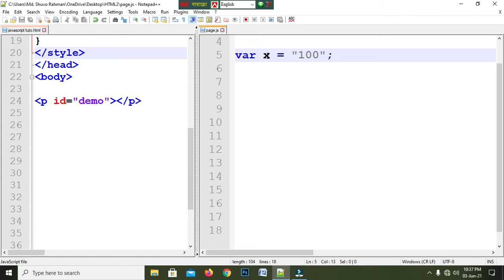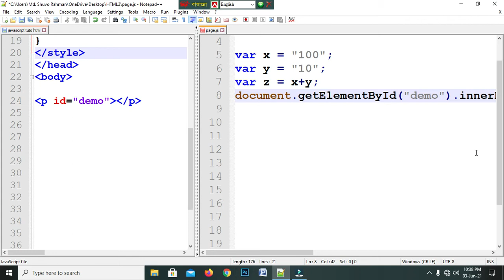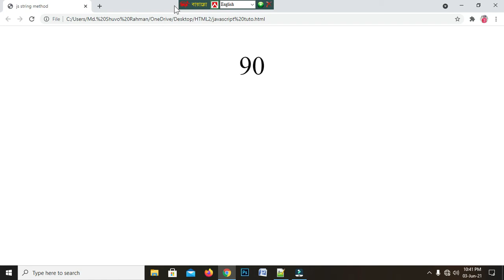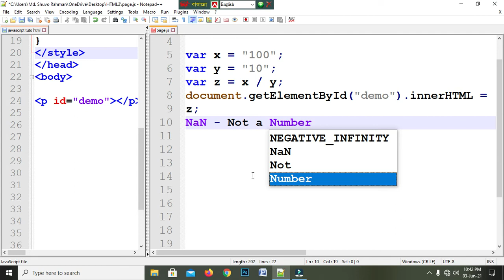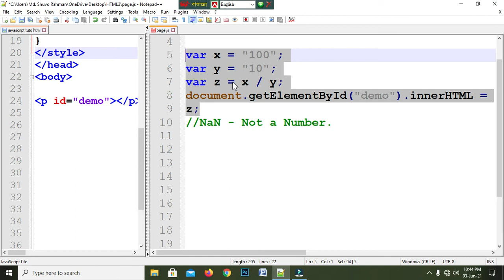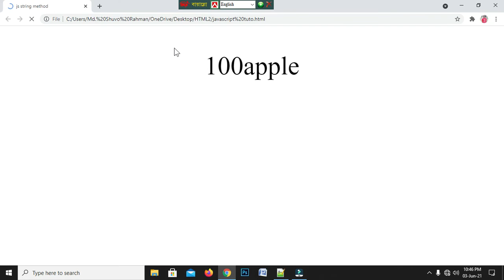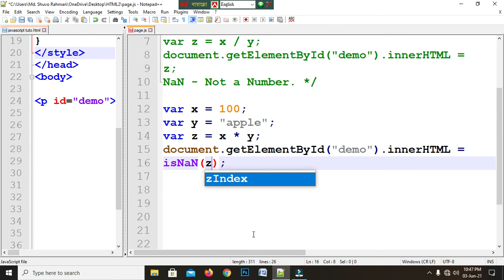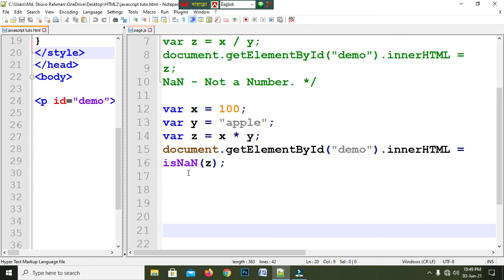পর্ব-৩০ জাভাস্ক্রিপ্ট, বাংলা টিউটরিয়াল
খুব সহজভাবে বাংলায় জাভাস্ক্রিপ্ট, টিউটরিয়াল।